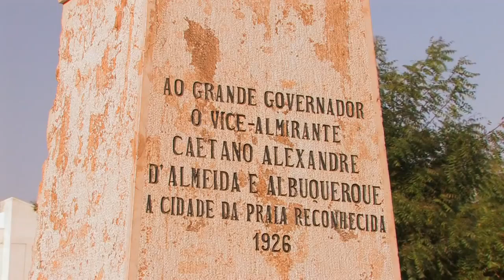SODADE COVER PAULO CARVALHO